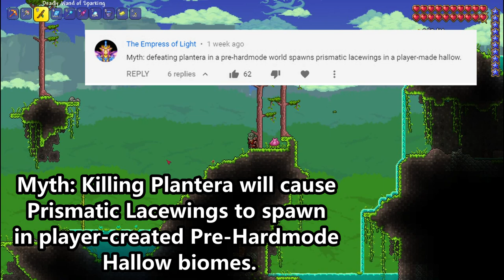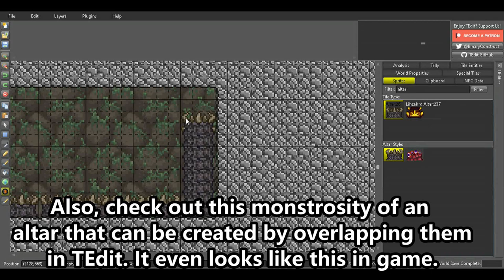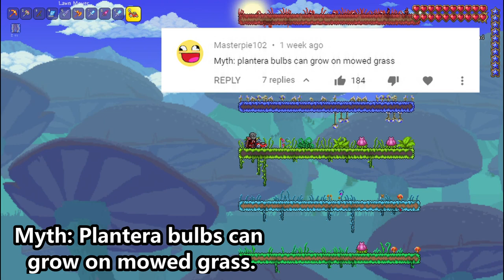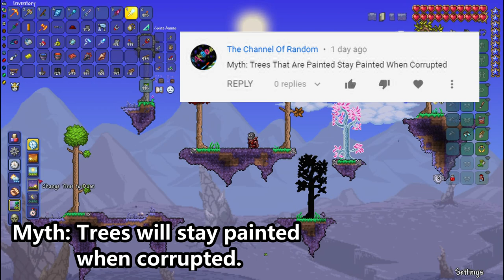The Nightmare Altar | Terraria Journey's End Mythbusters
Part fifteen of our series investigating your myths and questions about Terraria Journey's End. Thank you for the overwhelming amount of myths and creative ideas, we couldn't do this series without you.

^This is the 1.4 beta, it's very stable though from my experience. Check out Khaios's tutorial if you're still having issues downloading it.